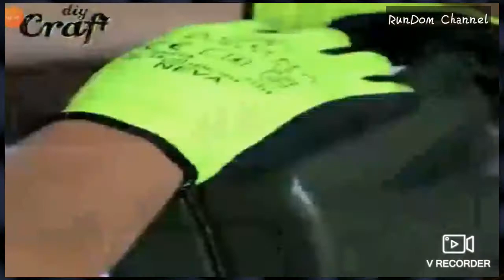How To Made 200cc Motorcycle.' | HomeMade Motorcycle | Car tire | Diy.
For More News or Video.